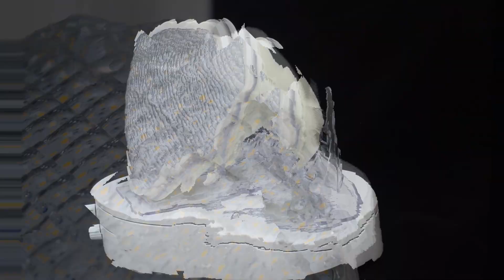1700LM par56 best led lights for pool with UL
1.The same size as traditional PAR56, it can perfectly match various PAR56 niches on the market
2.best led lights for pool  Widely used in swimming pools, vinyl pools, fiberglass pools, spas, etc.
3.Design principles, take safety as the core, and do every detail for swimming pool design